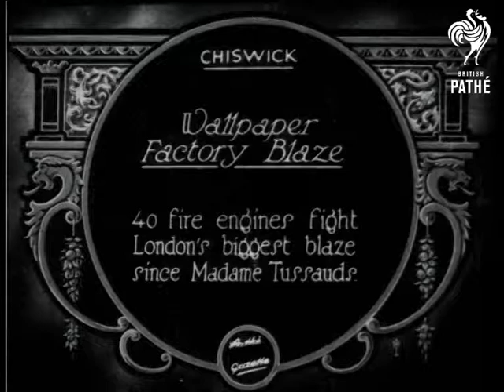Wallpaper Factory Blaze Aka Wall Paper Factory Blaze (1928)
Full titles read: "Wallpaper Factory Blaze - 40 fire engines fight London's biggest blaze since Madame Tussauds."

Chiswick, London.

M/S of part of the ruined factory building.  Water hoses are directed at the blazing building; the top of the building has already fallen down.  Another section of the burning upper factory falls to the ground.
 FILM ID:746.21